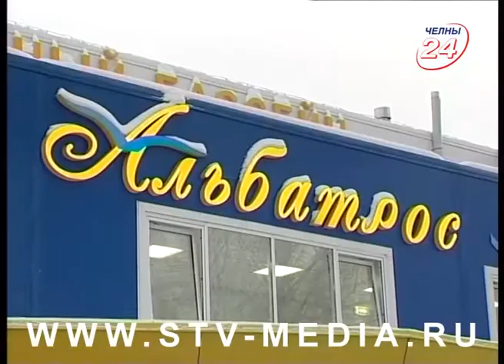Где бассейн, там и спортзал